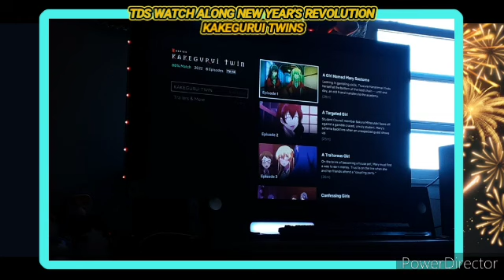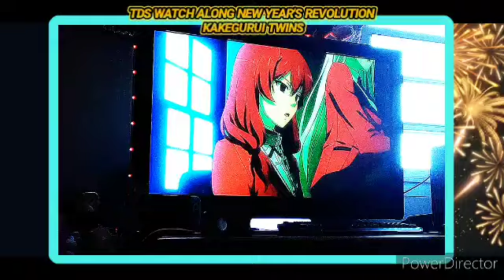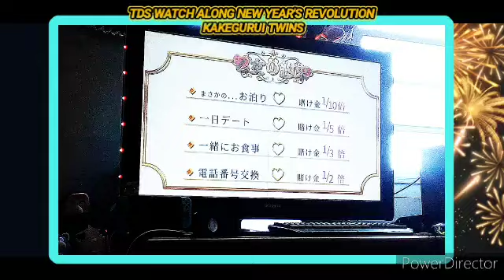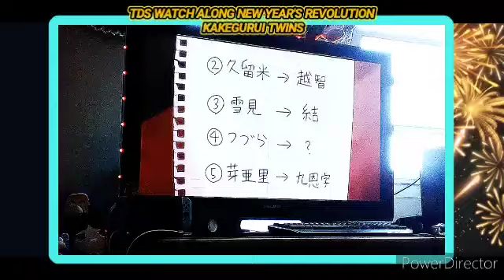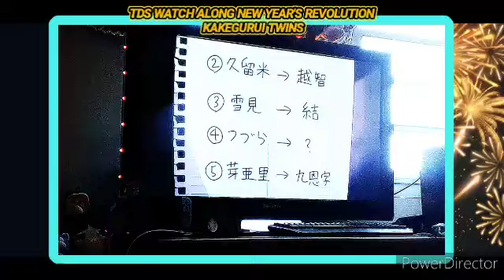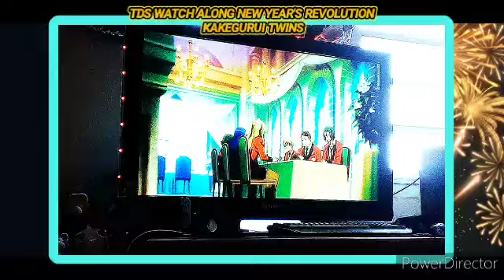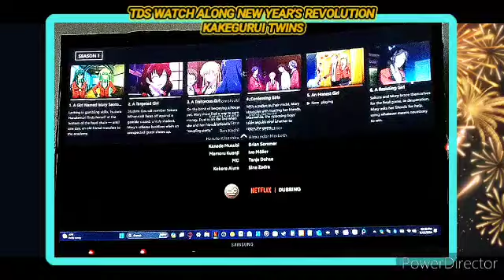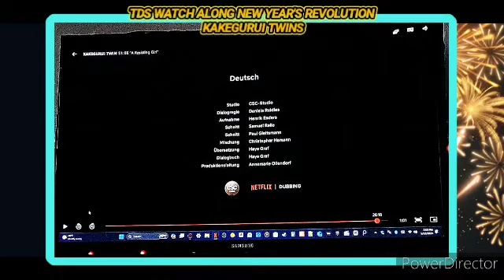TDS Watch Along: New Year’s Revolution: Kakegurui Twin (Reaction)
ITS TIME TO PLAY THE GAME AGAIN WHEN WE WATCHED KAKEGURI TWIN WITH 6 EPISODES

AFTER THAT. ITS LITTLE WITCH ACADEMIA OVA AND THE ENCHANTED PARADE

NEW YEARS REVOLUTION. TOMORROW AFTERNOON SPECIAL START TIME AT 2E/11P. STREAMING ON YOUTUBE